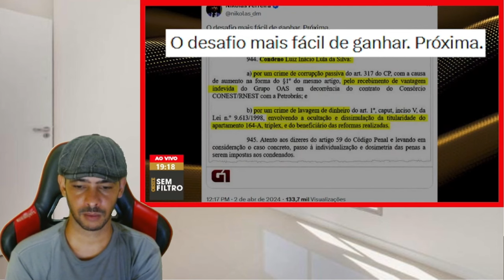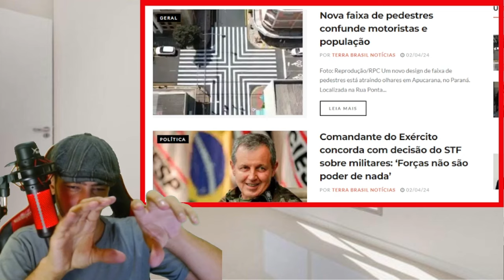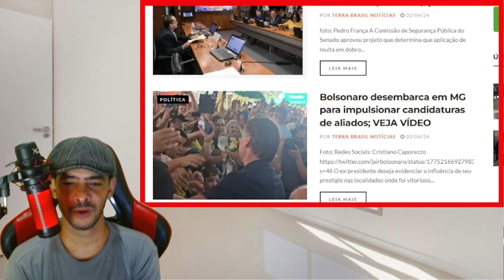RASGOU TUDO LA EM BRASILIA! CHEGOU OS PAPEIS COM AS PROVAS DEU RUIM!